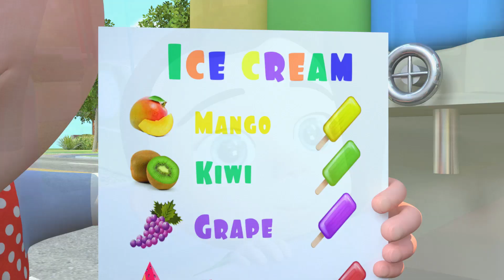Swimming Song - This Is the Way | Ice Cream Song + MORE Funny Nursery Rhymes & Kids Songs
Swimming Song - This Is the Way. Ice Cream Song + more Kids Songs & Nursery Rhymes